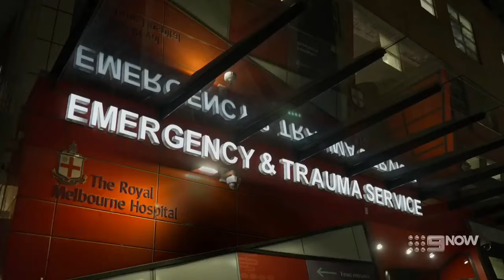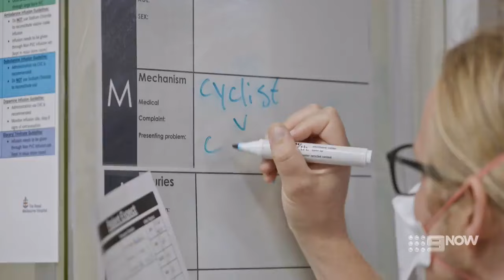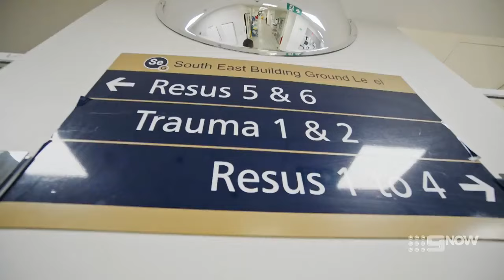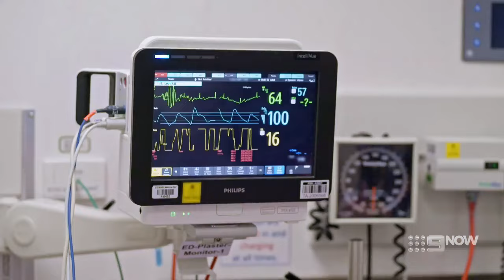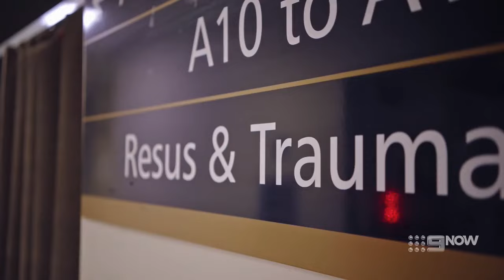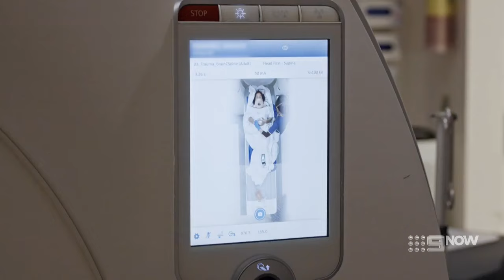Emergency AU - S04E04